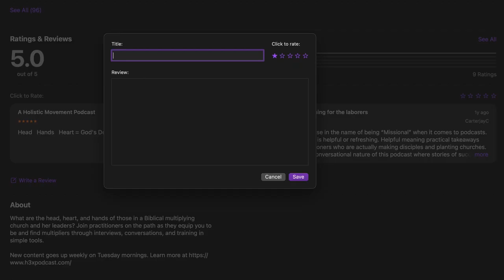Burning Bright, Not Out: Balancing Urgency and Longevity in Leadership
Mark and Dave discuss the importance of balancing urgency and longevity in Christian leadership, drawing insights from the parable of the Ten Virgins in Matthew 25. They emphasize the necessity of being spiritually prepared and having a deep, personal relationship with Jesus to avoid burnout and ensure sustainable ministry. The conversation highlights the dangers of prioritizing tasks over intimacy with Christ, leading to potential leadership failures and a lack of genuine spiritual impact.
👉H3X Podcast Description:
What are the head, heart, and hands of those in a Biblical multiplying church? Join three Oklahoma City practitioners on the path as they equip you to be and find multipliers through interviews, conversations, and training in simple tools. New content goes up weekly on Tuesday mornings.